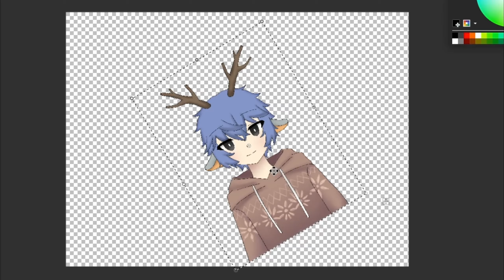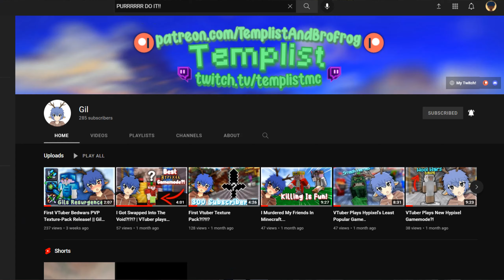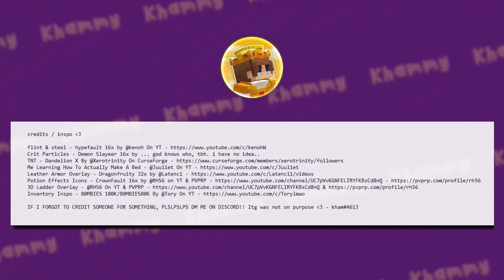Kham's 2k Texture Pack Release!! ⭐ || Kham Dandelion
o/ I appreciate your existence, even if it feels like no else one does!! ✿

Click show more for a good day! 🌻

✯ 𝒂𝒄𝒕𝒖𝒂𝒍 𝒅𝒆𝒔𝒄𝒓𝒊𝒑𝒕𝒊𝒐𝒏 ✯
HHIHIHII, you better download this pack or I'll cry :)))))))))))
I jk, i'll love you even if you dont! but I'll still cry

✰ 𝒎𝒖𝒔𝒊𝒄 ✰
i forgot.. its animal crossing stuff, though!

I appreciate you for coming here, baii!

0:00 Intro / Mic Sounds Kinda Bad RN
0:19 Playing W/ The Original Version
3:09 Playing W/ The VaporWave Version
3:28 Playing w/ The Ombre Version
4:07 Showcase Of Ombre Version
4:26 Showcase Of VaporWave Version
5:23 Showcase Of Original Version
5:48 Gil Telling You To Go Sub To My Patreon!!
6:12 Outro